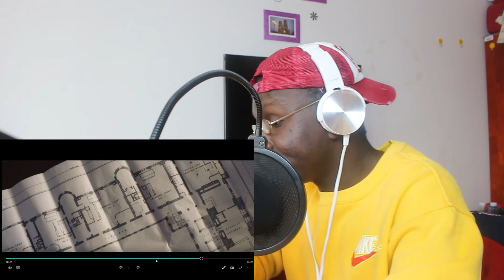American React To Jennifer Lopez & Maluma- Lonely Official Video Reaction! 🔥